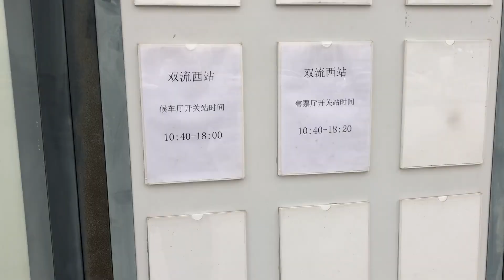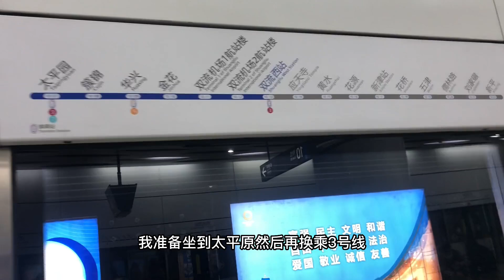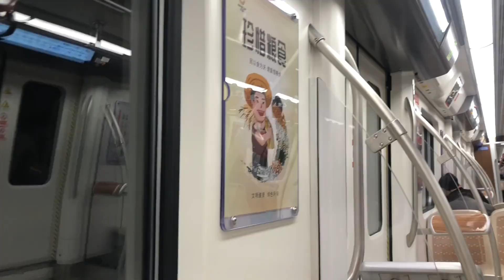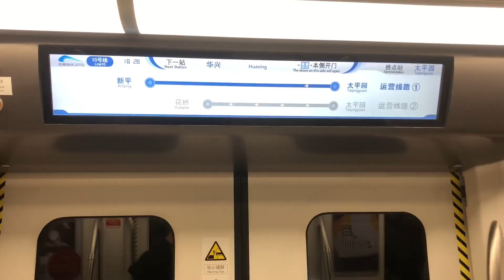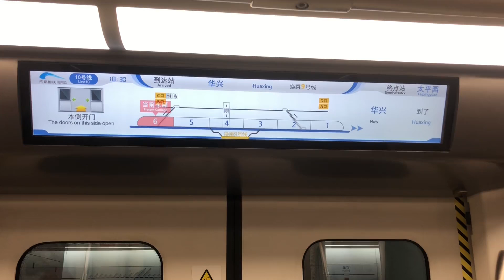国内地铁的天花板，这不是高铁站吗？小伙伴都惊呆了，太漂亮了